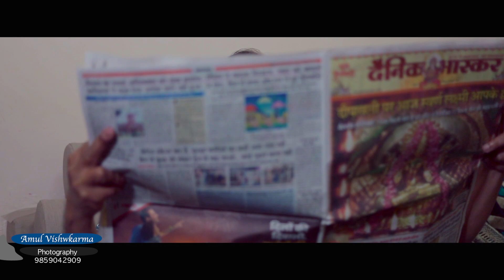BEST POST WEDDING VIDEO 2019 | JAGDISH & REKHA | JABALPUR | AMUL VISHWA PHOTOGRAPHY | INDIA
25TH WEDDING ANNIVERSARY